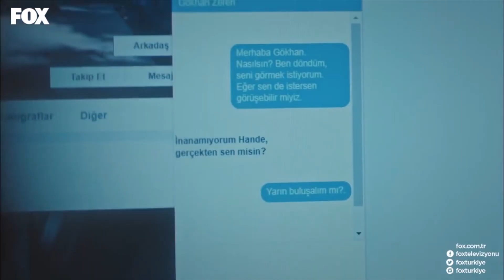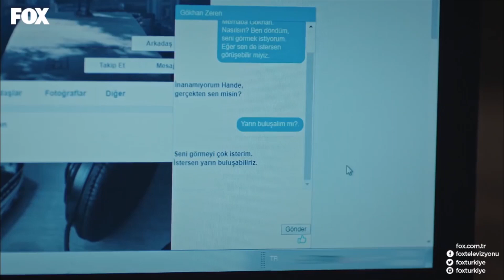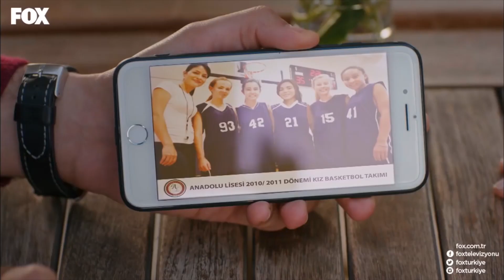Zehra, Hande'nin Arkadaşıyla Buluştu - Adı: Zehra 6. Bölüm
Adı: Zehra 6. Bölüm - Zehra, Hande'nin Arkadaşıyla Buluştu

Zehra’nın hayatını kurtarmak için Salih’i vuran Serkan, Zehra’yla birlikte karakola götürülür ve tutuklu olarak yargılanmak üzere cezaevine gönderilir. Oğlunun cezaevine girmesini hazmedemeyen Şule, Serkan’ın dışarı çıkması için elinden geleni yapacaktır. Ayrıca Şule, bu olay sayesinde Zehra’yla ilgili kendisinden gizlenen gerçekleri öğrenmenin şokundadır. Ne yapacağını bilmez bir şekilde yine Bayram’dan yardım ister. Serkan’sa cezaevinde vicdani bir hesaplaşmaya girer. Geçmişin izleri peşini bırakmamaktadır. Öte yandan Zehra, annesini hapisten çıkarmanın yollarını ararken bir yandan da Hande’yle ilgili şok edici bir gerçeği öğrenir...